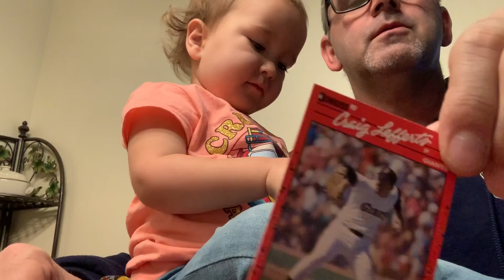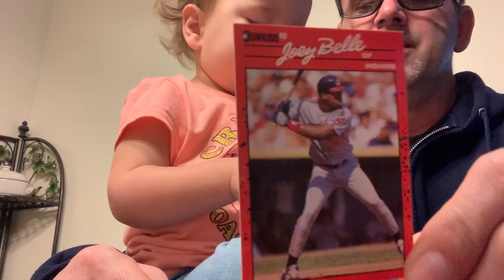Erin"s show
Thank you .for watching our videos . WOOT WOOT